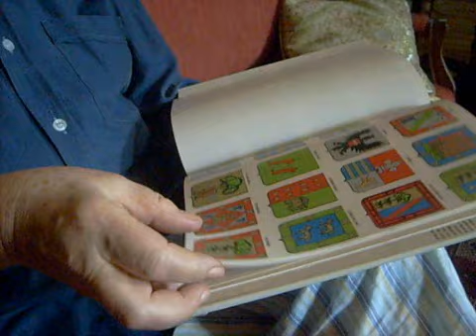Una casa vasca en el Centro.wmv